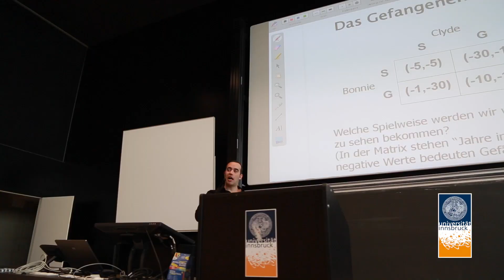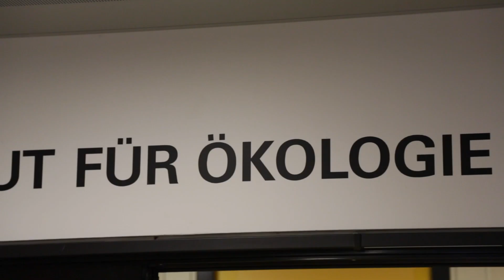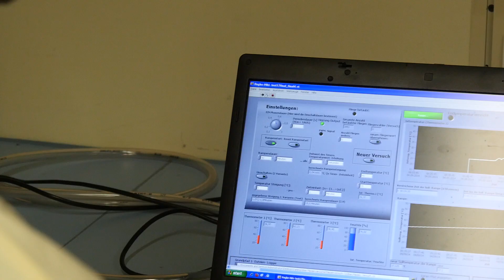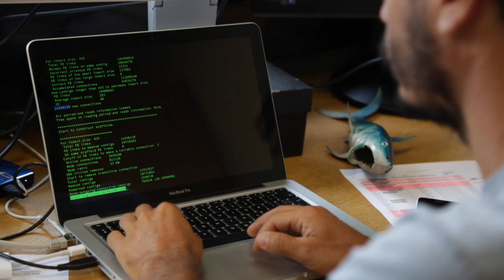Ökologie: Wie der Klimawandel die Evolution antreibt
In den heimischen Bergen könnte es bis zum Ende des Jahrhunderts bis zu sechs Grad wärmer werden. Experten sagen im Zusammenhang mit dem Klimawandel auch für die Alpen einen deutlichen Anstieg der Durchschnittstemperatur voraus. Damit verbunden sind stärke Veränderungen des Lebensraums. Wissenschaftler rund um den Ökologen Florian Steiner untersuchen, wie eine alpine Fliegenart, namens Drosophila nigrosparsa, auf höhere Temperaturen reagiert.

Produziert gemeinsam mit Tirol TV.